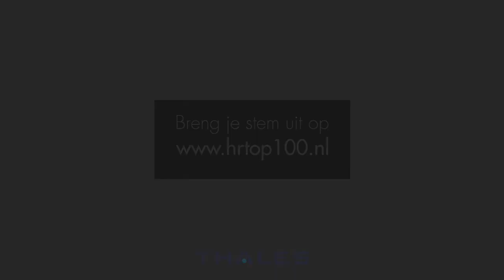HR Director Geke Kooij deelt haar visie over de HR toekomst